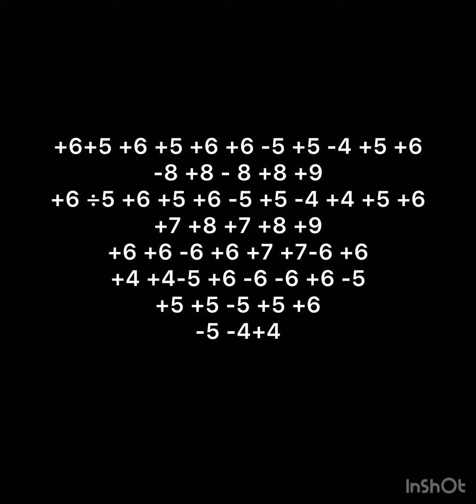Спокійної ночі малеча cover. Seydel. Tabs. Harmonica. Губна гармошка. Таби. Harp. Blues. Блюз.